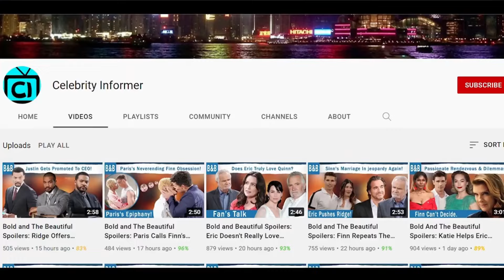B&B {7/29/2024} | The Bold and The Beautiful Full Episode || B&B Spoilers July 29, Monday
B&B {7/29/2024} | The Bold and The Beautiful Full Episode || B&B Spoilers July 29, Monday.  On Monday’s episode of The Bold and The Beautiful, Brooke will worry about Hope since Hope’s obsession is getting out of hand. In the meantime, Zende will finally get the praise he’s been hoping for. For a long time, he always lived in the shadows but Brooke’s Bedroom relaunch might just be a success as Ridge and Brooke praise him or his terrific designs. Speaking of Brooke, she’s not young anymore so a lingerie modeling will make her nervous but Ridge knows if Brooke’s Bedroom is to be a hit again, it has to be Brooke behind the face of the brand. As for Katie, she’ll throw accusations left and right making Poppy anxious. The more Katie pushes Poppy to come clean about Tom, the more frantic Poppy gets so hopefully she won’t make a big blunder. She’ll try to make Katie leave and wonder if she should come clean.